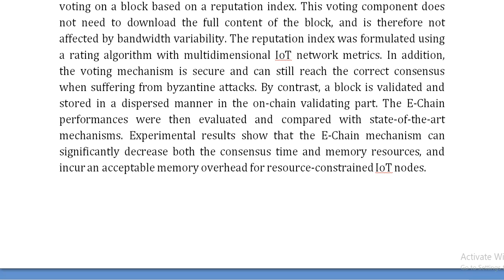E Chain Lightweight and Secure BIoT Voting Mechanism on Variable Bandwidth Networks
IEEE PROJECTS 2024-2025 TITLE LIST

Support Including Packages
Complete Source Code
Complete Documentation
Complete Presentation Slides
Flow Diagram
Database File
Screenshots
Execution Procedure
Readme File
Video Tutorials
Supporting Softwares
Support Specialization
24/7 Support
Ticketing System
Voice Conference
Video On Demand
Remote Connectivity
Document Customization